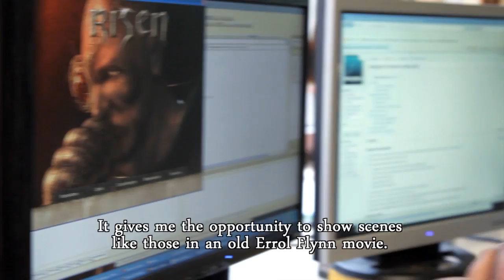The Making Of Risen 2 -- Episode 5 -- Fighting & Dirty Tricks [Europe]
Deep Silver and Piranha Bytes today released the fifth episode of the six part making of series that will become available over the course of the next months.

In this episode, the developers from Piranha Bytes discuss the different fighting options in the game and explain:
- how fighting is just one of the options allowing players to progress in the game, and how avoiding the fight can solve quests too
- different fighting styles available - allowing players to utilize blades, firearms and voodoo
- how much swashbuckling swordfights from classic pirate movies influenced the fighting styles in the game
- how dirty tricks, such as parrot distractions or sand throwing, complement the 'pirate way of fighting' and create unique variations in fighting styles